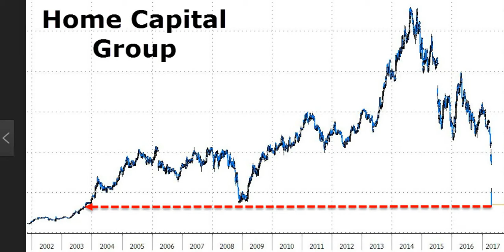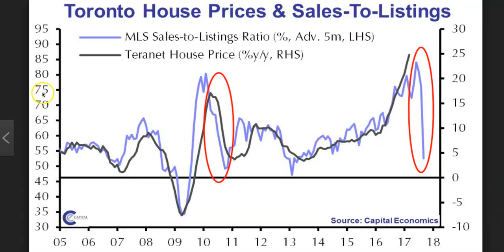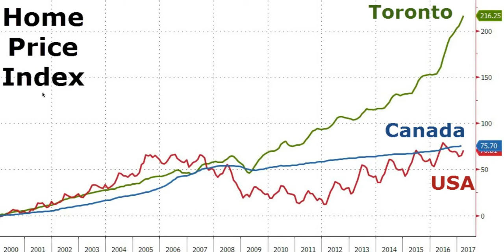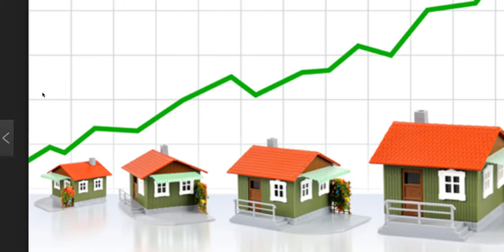My Thoughts of Toronto Housing Market (2 Ways Investing in Major Cities)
Since I was recently back to Toronto and planning to buy a house, today I am going to share my thoughts of Toronto housing market. Also there are actually 2 ways to invest in the major cities.